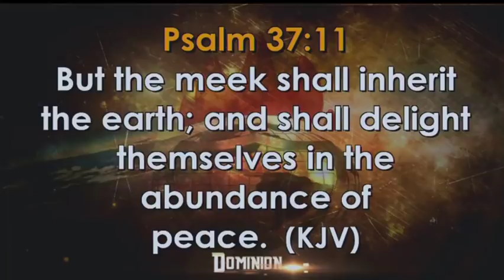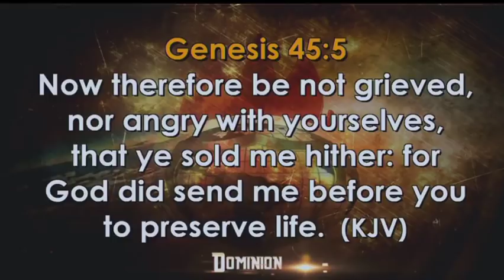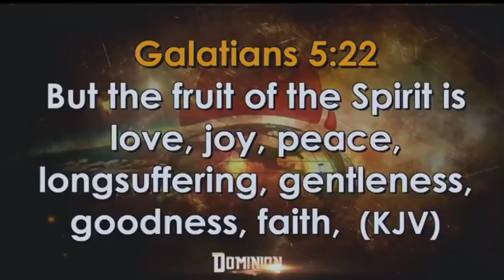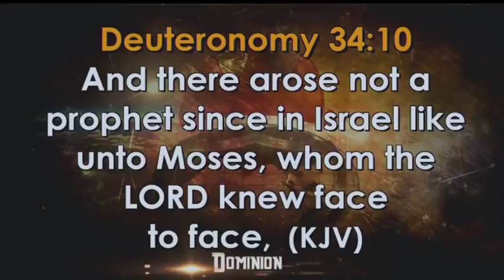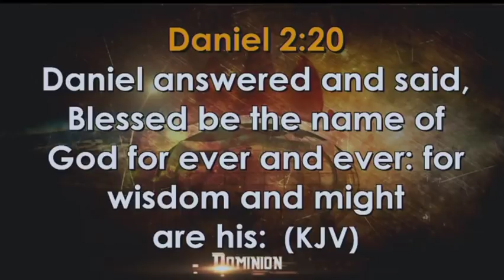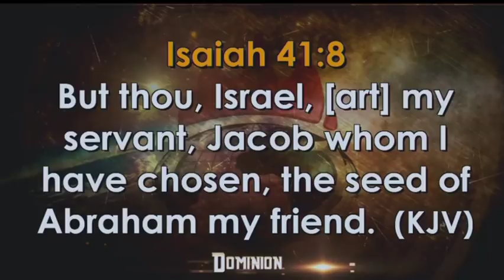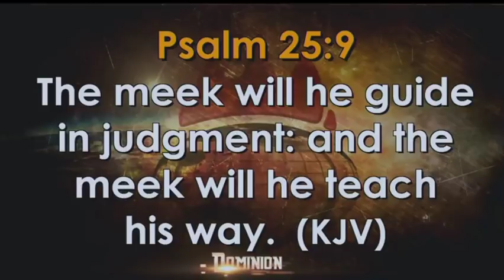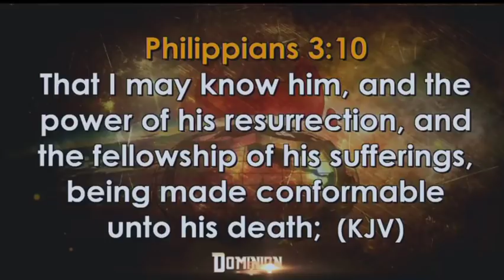Dévoiler le Pouvoir de Domination de l'Humilité | Pst Faith Oyedepo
Extrait de Shiloh 2018 [Domination]

QUI EST FAITH OYEDEPO ?

► Le Pasteur Faith Abiola Oyedepo est l'épouse du Dr. David Oyedepo, fondateur de la Living Faith Church Worldwide a.k.a. Winners Chapel International (Chapelle des vainqueurs), et pasteur principal de Faith Tabernacle, Canaanland, Ota, Nigeria. Elle propage la Bonne Nouvelle de Jésus-Christ avec son mari, dans de nombreuses nations du monde, avec pour mission de libérer les opprimés.

SHILOH

► Shiloh est l'évènement annuel qui regroupe des milliers de personnes à Canaanland, Ota au Nigeria et dans des centres de visionnage à travers le monde. C'est un moment de rencontre avec la parole de Dieu qui résulte en des témoignages de transformation.

NOTRE MISSION